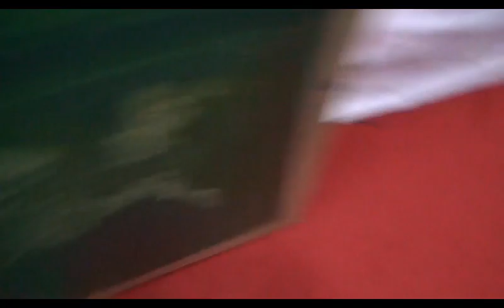oval plus digital 6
Welcome to qingdao hengjinding precision machinery  YouTube Channel. Here you'll find tutorials on screen printing, heat pressing, and get an inside glimpse as to how we run our own printing business. If you have questions, leave a comment or get a hold of us directly.